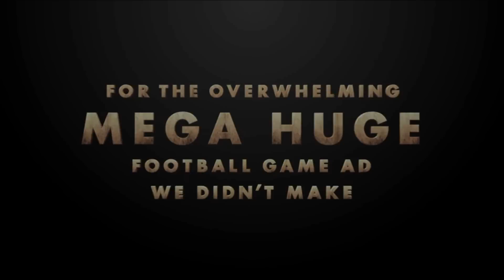Newcastle Super Bowl commercial - Super Bowl Beer Commercial